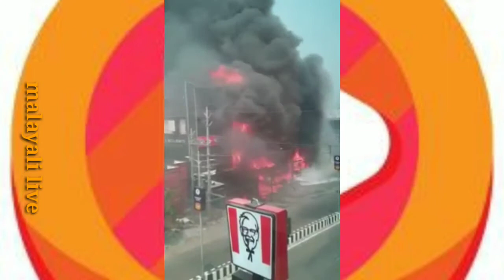പാലക്കാട് നൂർജഹാൻ ഹോട്ടലും റിയൽ അറേബ്യ ഹോട്ടലിലും വൻ തീപിടുത്തം....